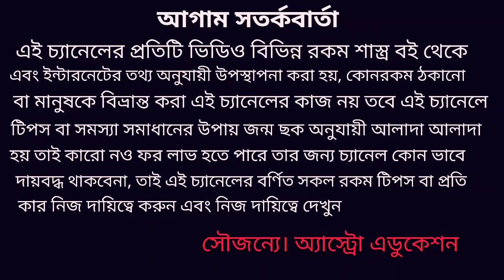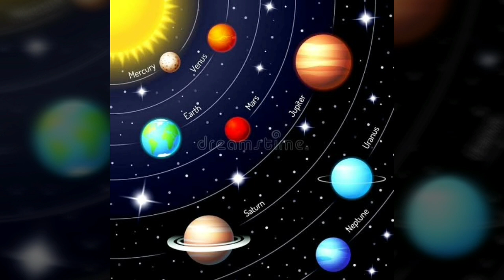2020 সালে এই ৬ রাশি ভাগ্যের দরজা খুলবে!!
2020 সালে এই ৬ রাশি গরিব থেকে ধনী হবে কিছু গ্রহের গোচর ফল অনুযায়ী এই ভিডিওতে এই নিয়ে বিশদ আলোচনা করা হয়েছ! astrology জ্যোতিষশাস্ত্র #2020